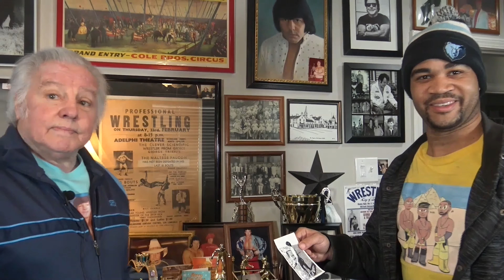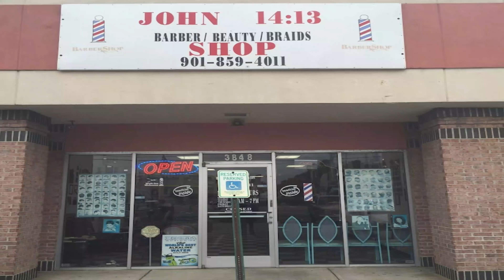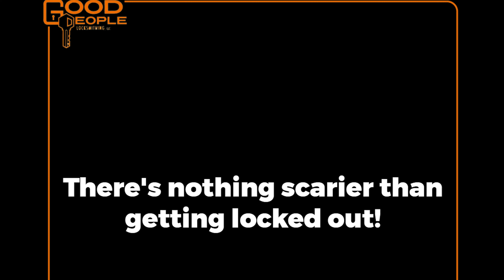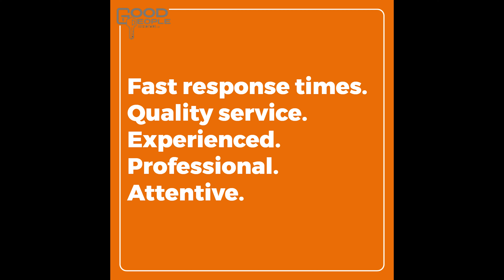VCA WRESTLING MAYHEM EPISODE 42